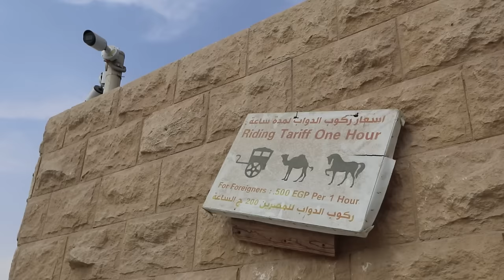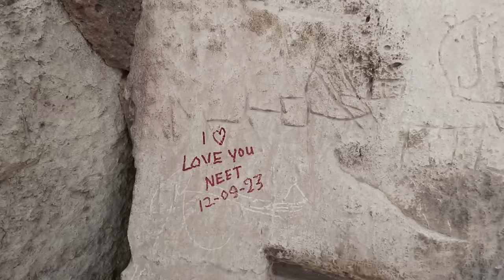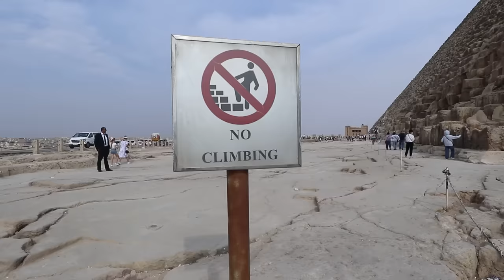SOBREVIVO AL ACOSO EN LAS PIRÁMIDES DE EGIPTO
Vídeo grabado, dirigido y producido por Kapléx.